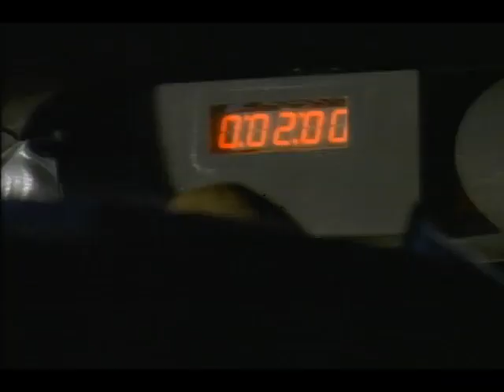Croisière à haut Risque Trailer Counterstrike